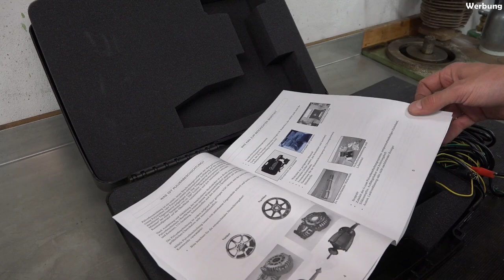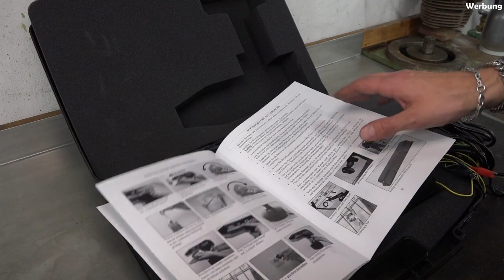Pulverbeschichtungssystem G-Coat Pulverpistole | Zuhause Pulverbeschichten | DIY powder coating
Hallo Oldtimer Fans! Wie versprochen das Video der C-Coat Pulverpistole.
Viel Spaß !